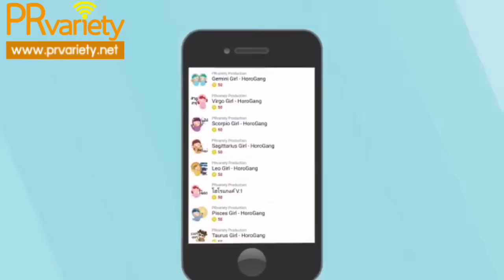อาเล็ก ปัดควง จอย สวีทริมหาด โอดงานยุ่งไร้เวลาเจอหน้า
อาเล็ก ธีรเดช ปัดควง จอย รินลณี สวีทริมหาด แจงถ่ายละครที่ทะเล ขำๆแฟนๆจับผิดภาพ บอกฝ่ายหญิงไปเที่ยวทะเลคนละฝั่งกับที่ตนทำงาน ไม่ได้พบหนากัน โอดคิวงานหนักไม่มีเวลาเจอกัน เล็งเคลียร์คิวงานอุ้มน้องหมาไปเล่นด้วยกันที่บ้านฝ่ายหญิง